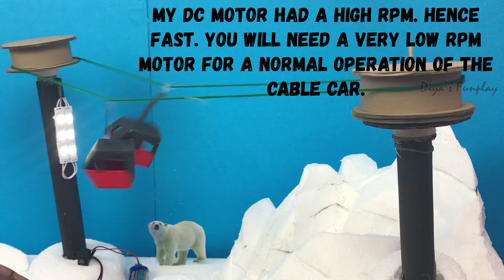Cable Car Working Model & Snow Mountain Park Model for Science Project | Snowboarding & Skiing Model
Hi Friends,
In this video i will be showing you how to make a cable car/rope way car working model in a snow mountain with a working river for high school projects and science exhibitions. This project model has a working cable car, working river model and a working led lights. You will understand how to make a snow capped mountains and glaciers for project work. Hope you will enjoy the video.

Items needed for this project:
Thermocol,
thermocol cutter knife,
fountain or aquarum pump,
aquatic animal pictures,
white cement,
dc motor with low rpm,
black and blue chart paper,
some toys if you need.